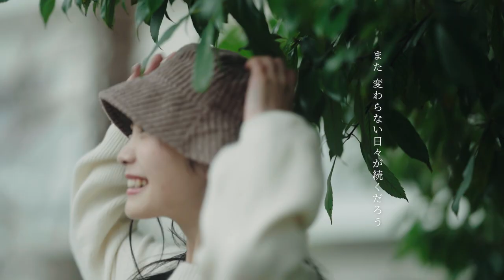オカモトコウキ (OKAMOTO'S) 「君は幻」 MUSIC VIDEO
＊ROCKET-EXPRESS限定特典：直筆サイン入りLIVE音源CD付き

オカモトコウキ (OKAMOTO'S)
2ndソロアルバム『時のぬけがら』から先行配信曲「君は幻」のMUSIC VIDEOを公開！

監督・撮影・編集：エンダ
撮影助手：千
ヘア・メイク：スズキ・ユイ
美術：平津 優
美術助手：マリア
監督助手：藤重 廉

役者：雪見 みと、藤田 晋之介

「君は幻」
作詞作曲：オカモトコウキ (OKAMOTO'S)
Produced by 倉品翔（GOOD BYE APRIL）

Vocal,Vibraphone：オカモトコウキ (OKAMOTO'S)
Guitar：TAIKING (Suchmos)
Drums,Percussion：カール・グッチ
Bass：大林亮三（SANABAGUN./Ryozo Band）
Rhodes Piano：高橋佑成
Trumpet：堀京太郎
Sax：谷本大河
Trombone：YOSHIO
Violin：島内晶子
Violin：谷崎舞
Chorus：倉品翔（GOOD BYE APRIL）

【ALBUM INFORMATION】
2nd Album『時のぬけがら』 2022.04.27 on sale！